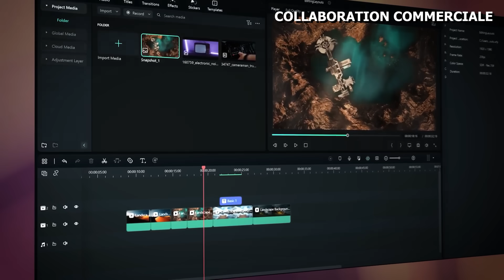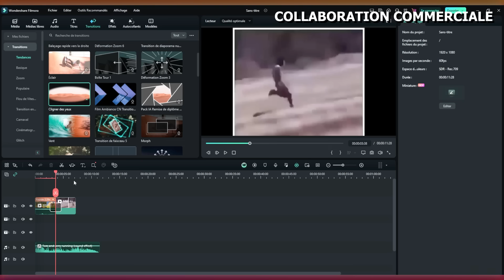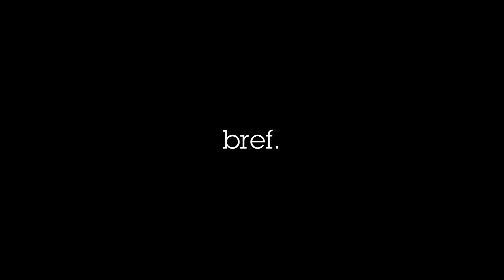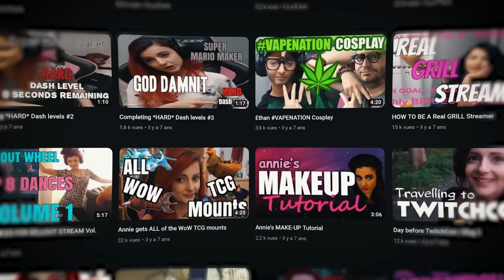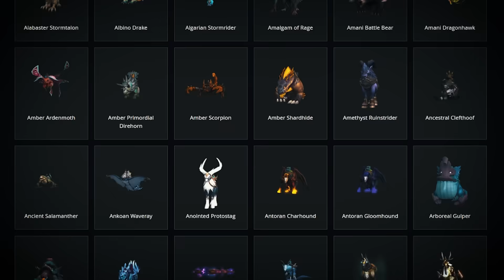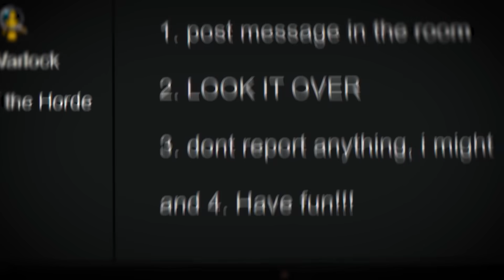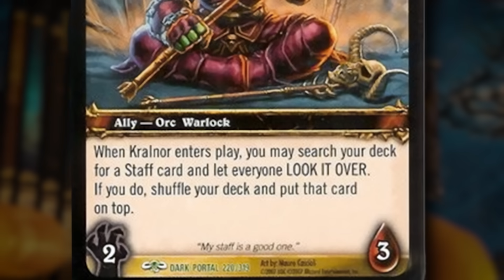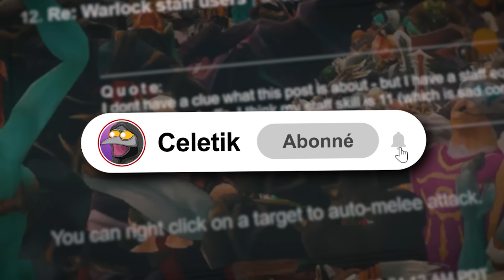Les 3 DÉMONISTES qui ont marqué World Of Warcraft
La classe la plus sombre de World Of Warcraft renferme des profils tout à fait différent dans cette vidéo ! les 3 démonistes que j'ai sélectionné peuvent vous inspirer de façon différente sur le jeu !

Timecode des chapitres
00:00 Intro
00:58 Sponso
02:31 AnnieFuchsia
06:32 Snutz
09:31 Kralnor
12:36 Conclusion & Outro